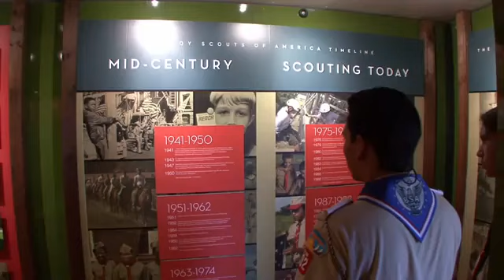Warwick New York Consumer Credit Counseling